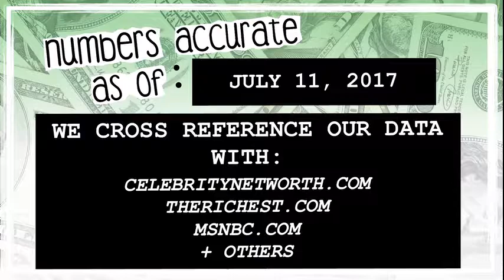WHO’S RICHER? - Meghan Trainor or Ellen DeGeneres? - Net Worth Revealed! (2017)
Who’s worth more? How much money do Meghan Trainor and Ellen DeGeneres have? We reveal their net worth and see who’s the richest between the two!